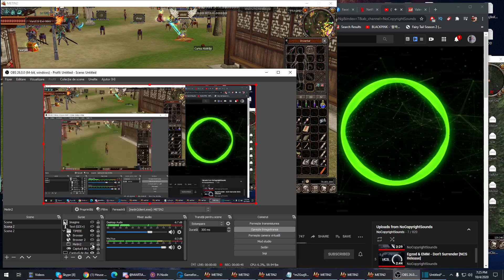0 Donations [03] - Milion Cu Milion xD - Metin2 TigerGhost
Pi Network - Aplicatie telefon pe Magazin Play/App Store
Cod De Invitatie Pi Network - krazewor

Date Contact !

covacigeorge16 - skype

Kraze#1635  -discord